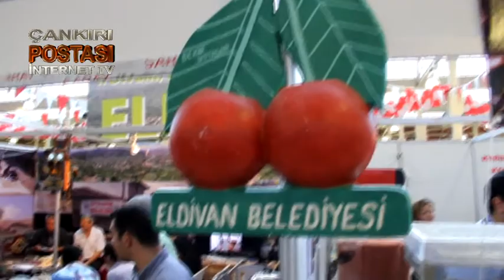İstanbul'da Çankırı rüzgarı esti!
İstanbul'da bu yıl 2. Düzenlenen Çankırı Tanıtım günlerinde Çankırı feshaneye damgasını vurdu.